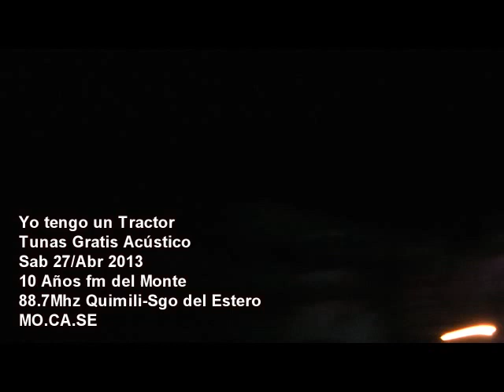Yo tengo un Tractor-Tunas Gratis-En los 10 Años fm del Monte 88.7Mhz (MO.CA.SE) Quimili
Nos invitaron del MO.CA.SE en Quimili para festejar los 10 años de la fm del Monte 88.7 Mhz,y ahi estuvimos presentes parte del grupo haciendo un acústico.